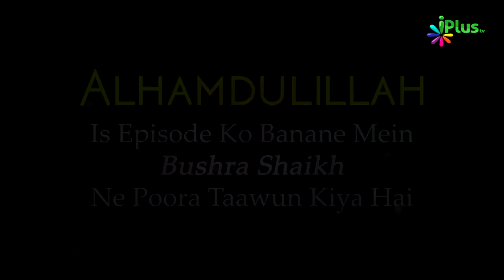Surah Kahaf Padhne Ki Fazilat | Dajjal se Hifazat | 5 Minute Ka Madrasa Ep 39 | Sk. Arshad Hussain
. Surah Kahaf Padhne Ki Fazilat | Dajjal se Hifazat | 5 Minute Ka Madrasa Ep 39 | Shaikh Arshad Hussain Mohammadi | iPlus TV